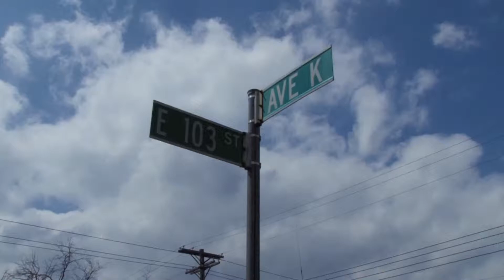P.S. 279 Herman Schreiber